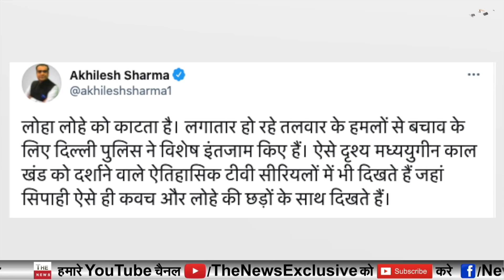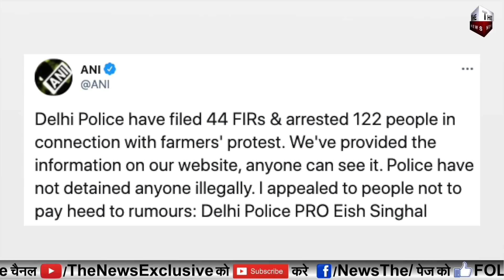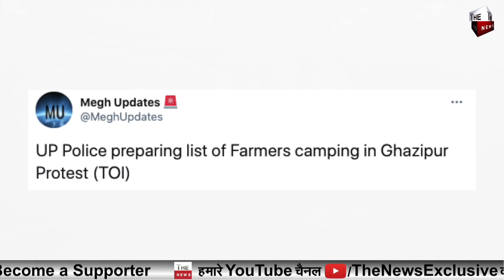Yogi Adityanath new action on Fake Farmers protest Ghazipur border Rakesh Tikait latest Update